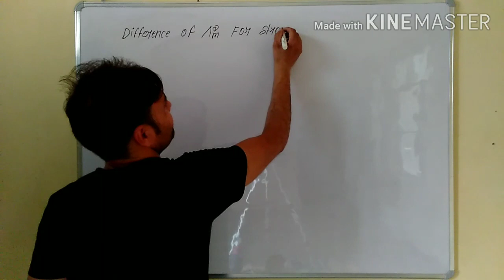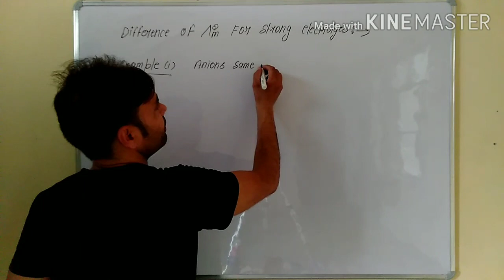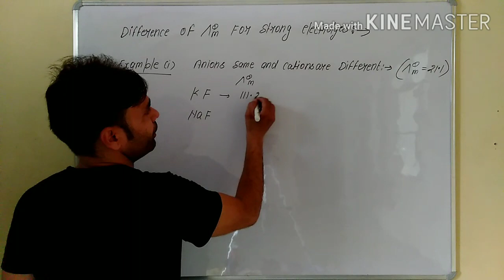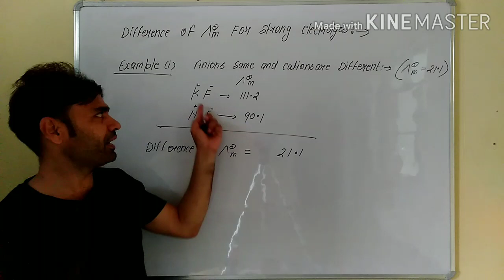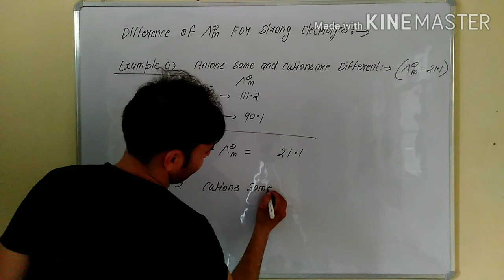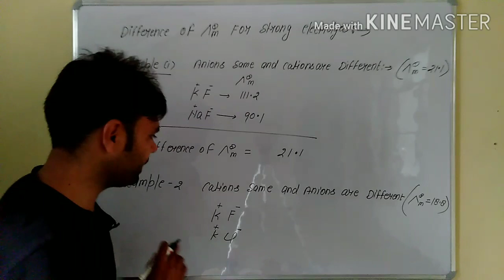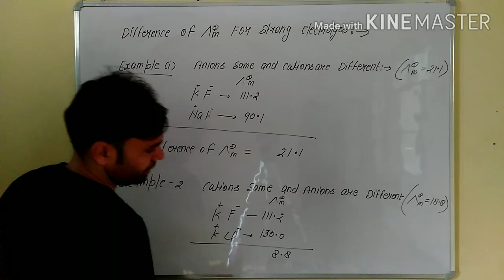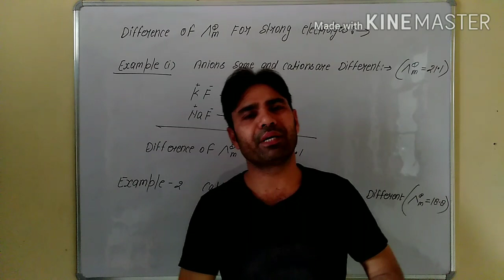Electrochemistry Part-10 Excellent Experiment Of Kohlrausch'Law .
Difference Of Limiting Molar Conductivity Of Strong Electrolytes Will be Always Same When Cations are Same but Anion are Different =18.8 And Anions are Same but Cations are Different than difference of  Limiting Molar Conductivity=21.1